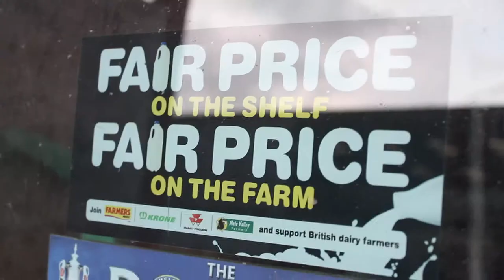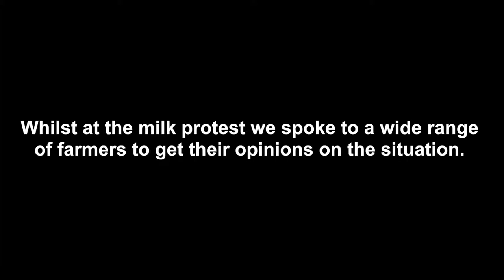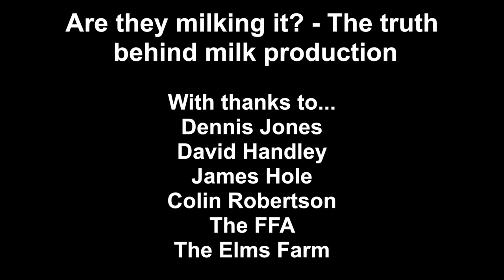Are they milking it? - Documentary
A short documentary revealing the truth behind Milk prices.

Produced by -
Matt Jones
Kellie Sheppard
Dani Timbrell
Shaun Trow